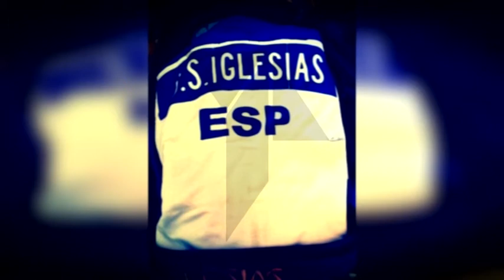El toledano Javier Suárez, al mundial de Judo Máster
El campeón regional de judo, Javier Suarez, esta preparándose  para su participación en el  mundial del judo máster. La fecha será a finales de septiembre y la ciudad elegida ha sido Málaga.